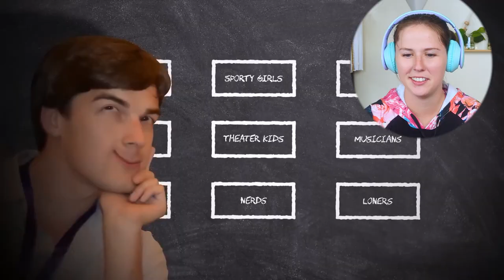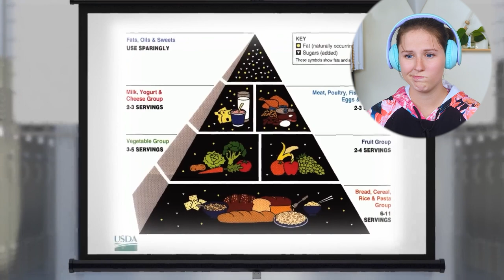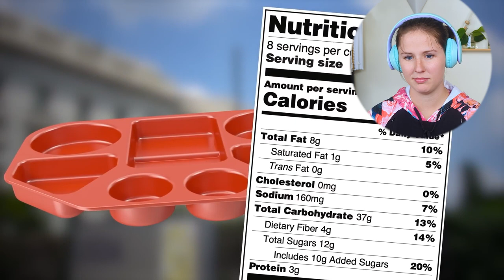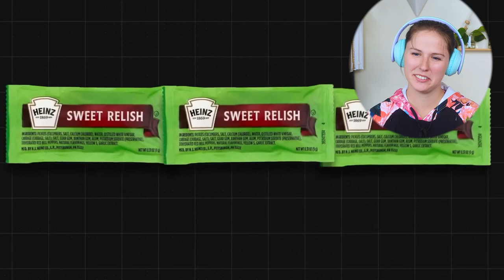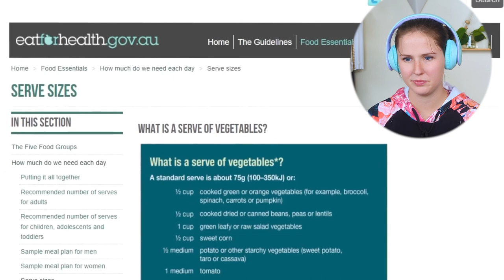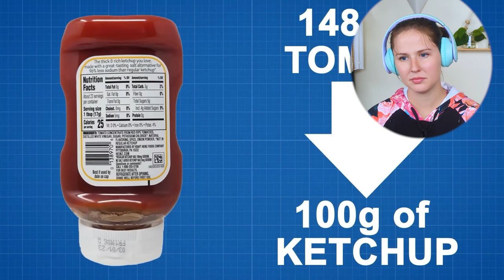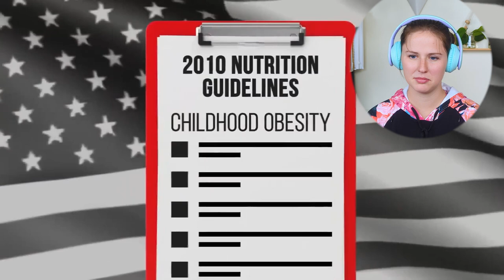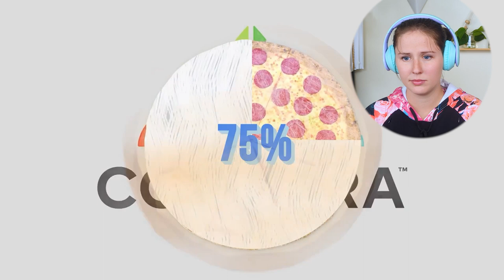Food Scientist Reacts to Food Theory's Don't Trust School Lunch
School lunches in the U.S. could use some help. We talk about different issues that make nutritious school lunch difficult. I discuss some of my solutions. Let me know yours in the comments!